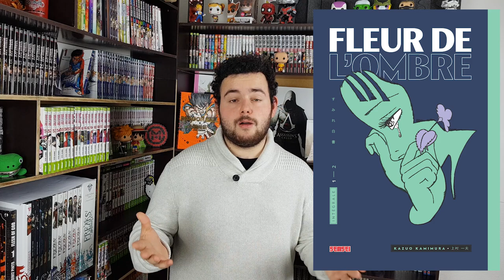SURVIVRE A LA VIE ! / FLEUR DE L'OMBRE / MANGACORP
Aujourd'hui, petite présentation  d'un seinen qui ne fera pas l'unanimité !